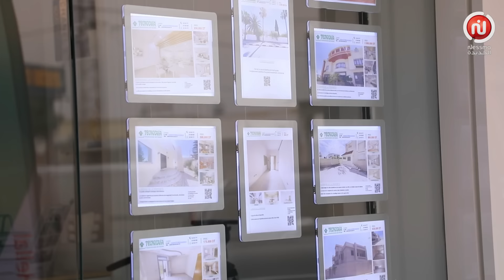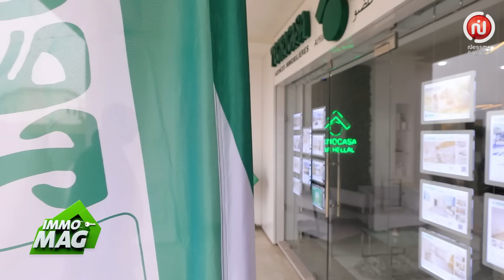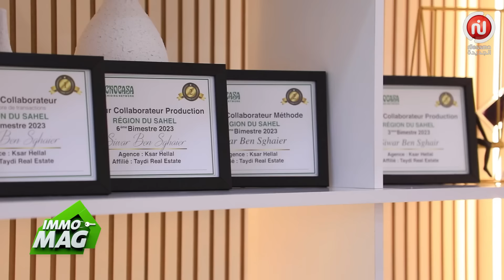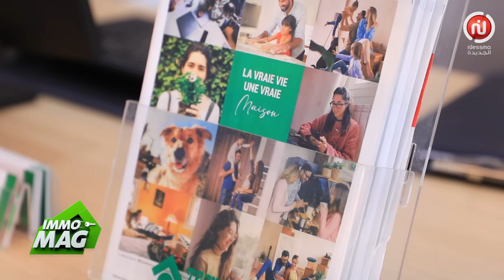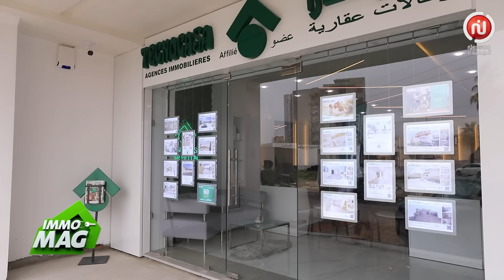سي وضاح (architecte)جاء بحذانا لTecnocasa قصر هلال يلوّج على S+2 و إلا S+3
Pour le compte de son client
و الbudget بين ال200 وال300مليون#IMMOMAG